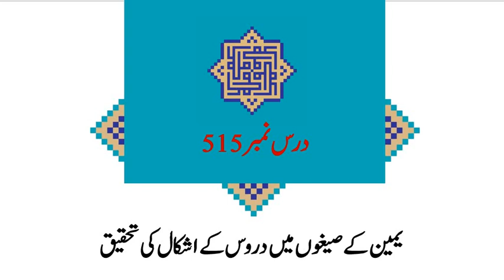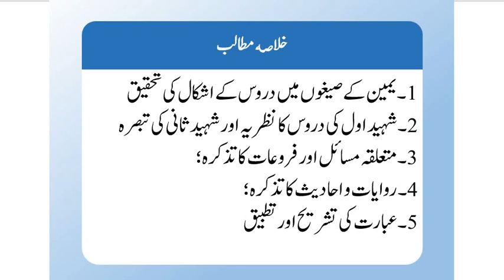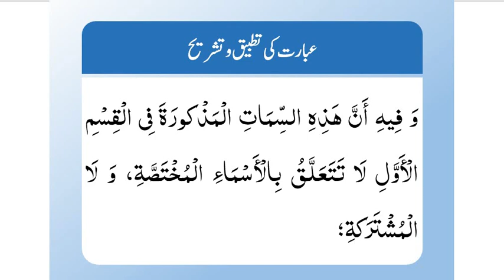شرح لمعۃ(حصہ دوم)،سبق:515 یمین کےصیغوں میں دروس کے اشکال کی تحقیق /